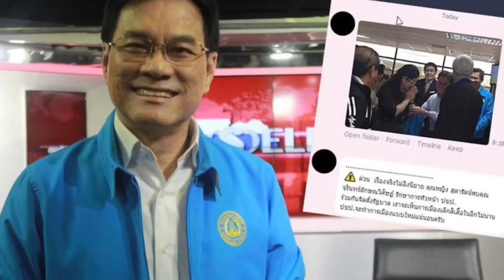ออกใบสั่ง..!! คร่อมมอไซต์คุยโทรศัพท์